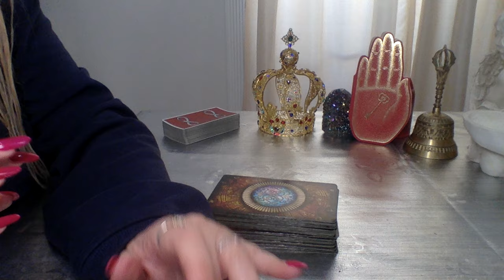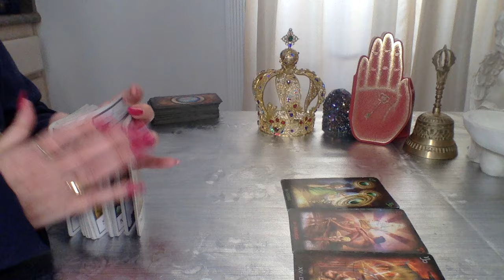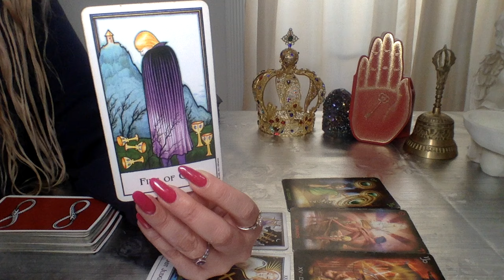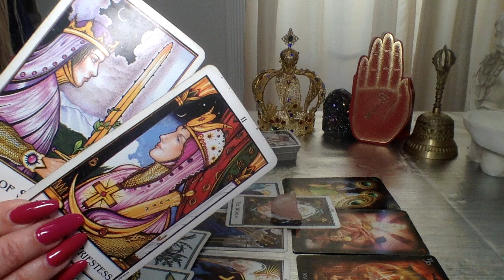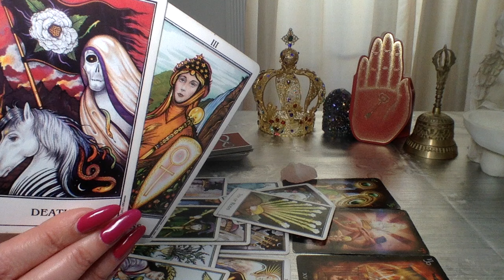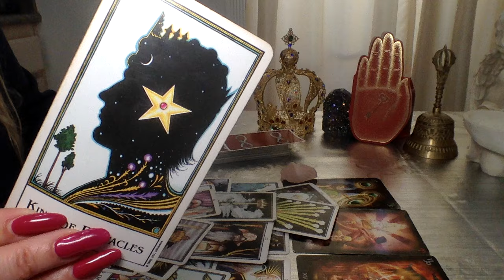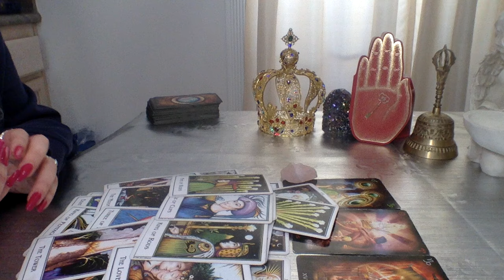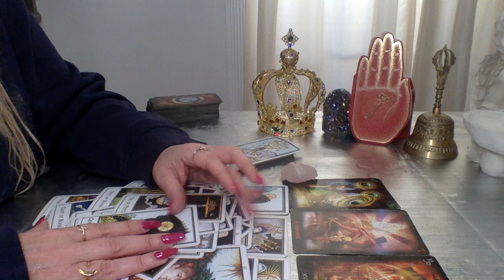SCORPIO💜THEY HAVE BEEN DRINKING OVER YOU!🥹IN THEIR FEELINGS ABOUT YOU & THEM! 🫂ZODIAC TAROT READING